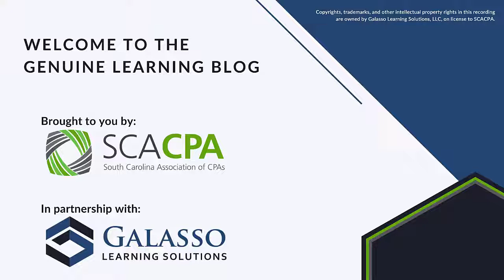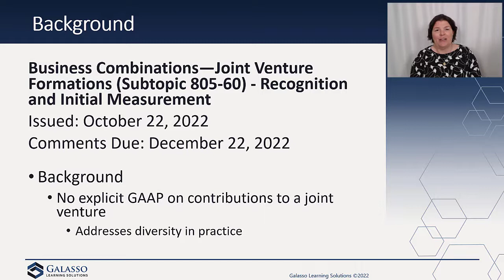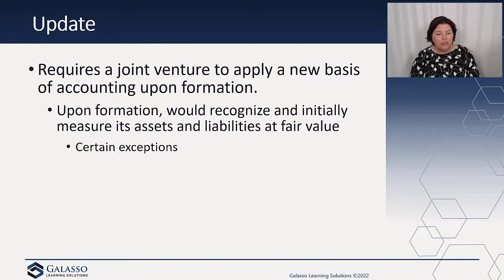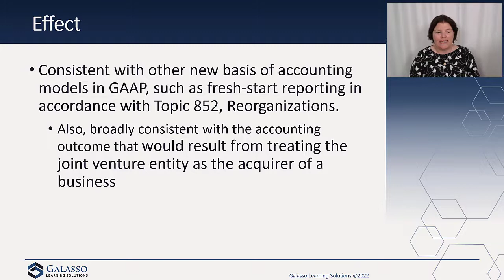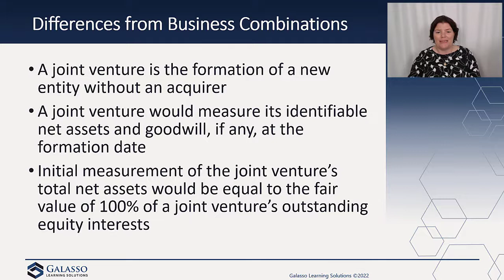Genuine Learning Blog - Proposal: Joint Venture Accounting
The FASB has proposed a new standard that is intended to reduce diversity in practice related to joint venture accounting at inception. When items are contributed to a joint venture, the proposal would require the use of fair value of the items contributed. The proposal also includes new disclosure requirements. Comments are due December 22, 2022.

INSTAGRAM ► SCACPA (@scacpa) • Instagram photos and videos